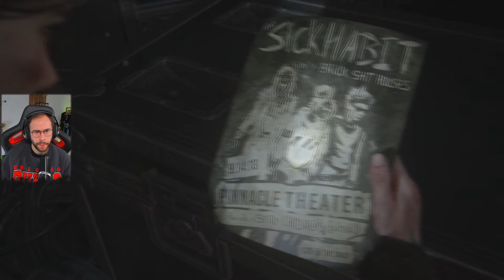LA SORPRESA SI COMPLEANNO DI JOEL AD ELLIE! ❤ - The Last Of Us Parte 2 Remastered Walkthrough #8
Dopo aver concluso il primo capitolo iniziamo il controverso sequel nella sua versione Remastered per PS5! Allacciate le cinture sarà un viaggio incredibile!